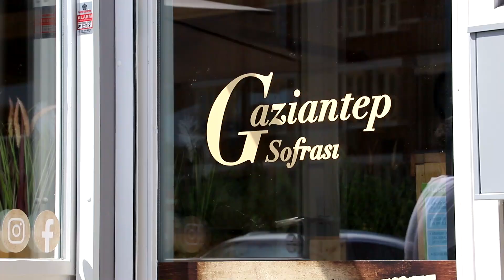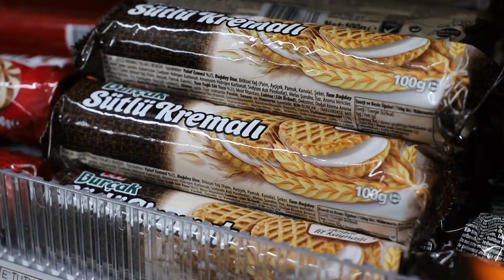#1 Vlog: Smakelijke ontdekkingsreis door Gageldonk-West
Krista gaat langs bij de ondernemers in Gageldonk-West. Ze wordt verrast door de heerlijke gerechten van het nieuwe restaurant Gaziantep Sofrasi. Ze gaat zelf op zoek naar de beste ingrediënten bij de Akmarkt. En belandt uiteindelijk bij bakkerij Asya, waar ze de beste linzensoep van Bergen op Zoom proeft. Ga je mee op deze smakelijke ontdekkingsreis?